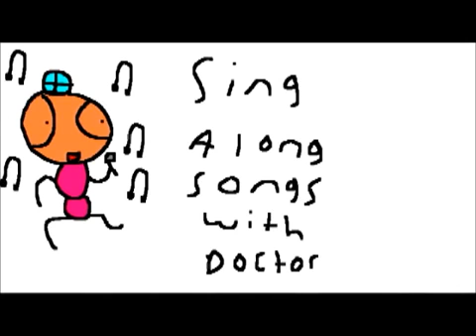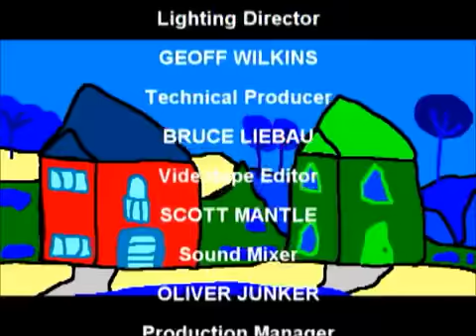Greeny Phatom Pilot Episode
The 1995 pilot episode freaks